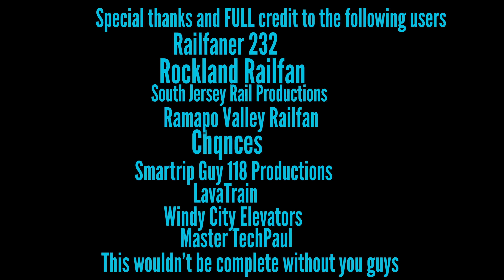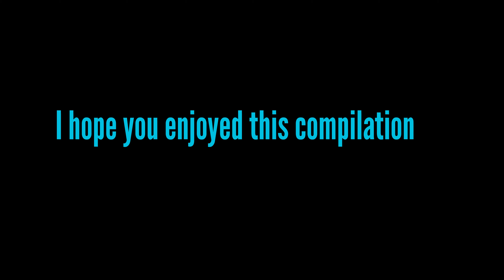Fan submitted Train whistles and horns compilation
PARTS ARE CREDITED TO
Intro 0:00
Railfaner 232 0:31
Zed Railroad videos now Rockland Railfan 2:04
South Jersey Rail Productions 2:30
Ramapo Valley Railfan 3:41
Chqnces 4:22
Smartrip Guy 118 Productions 4:57
LavaTrain 7:43
Windy City Elevators 8:19
Master TechPaul 8:28
outro 8:48
Credit to Jamestube 8439 for making the intro animations
Music inspiration by Windy City Elevators
LINKS
NOTE I have recently mooved all of my links onto a linktree page to make it easier for you guys so the description isnt as cluttered To access all my social media platforms utilize this